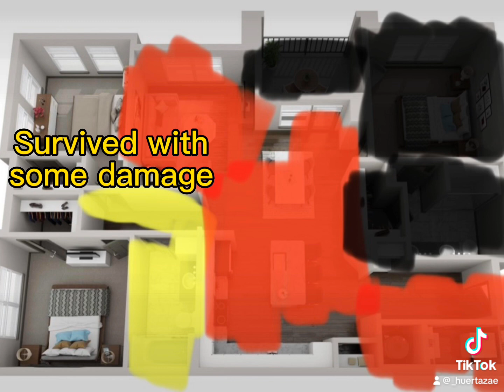I farted hide somewhere